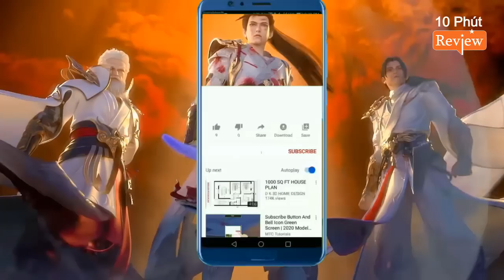Thế Giới Hoàn Mỹ Tập 221 | Chiến Trường Tiên Cổ Mở Ra, Thạch Hạo Lên Đài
THẾ GIỚI HOÀN MỸ

- Nhân vật chính: Hoang Thiên Đế - Thạch Hạo
- Vợ: Hỏa Linh Nhi (chính thất), Vân Hi (mẹ của Tiểu Thạch Đầu), Thanh Y

🌈Cảnh Giới:
👉 Phàm Nhân:
1.Bàn Huyết Cảnh: Sơ Kỳ – Trung Kỳ – Hậu Kỳ – Viên Mãn (Cực Cảnh)
2.Động Thiên Cảnh: 1 Động Thiên – 10 Động Thiên (Cực Cảnh)
3.Hóa Linh Cảnh: Thân Thể Thành Linh – Trọng Tố Chân Ngã – Động Thiên Dưỡng Linh
4.Minh Văn Cảnh (Phong Hầu): Sơ Kỳ – Trung Kỳ – Hậu Kỳ – Viên Mãn
5.Liệt Trận Cảnh (Vương Giả ): Sơ Kỳ – Trung Kỳ – Hậu Kỳ – Viên Mãn
6.Tôn Giả Cảnh: Sơ Kỳ – Trung Kỳ – Hậu Kỳ – Viên Mãn
👉 Thần Đạo:
1.Thần Hỏa Cảnh (Ngụy Thần ): Sơ Kỳ – Trung Kỳ – Hậu Kỳ – Viên Mãn
2.Chân Nhất Cảnh (Chân Thần): Sơ Kỳ – Trung Kỳ – Hậu Kỳ – Viên Mãn
3.Thánh Tế Cảnh (Thần Vương): chiến lực thay đổi liên tục từ Tôn Giả tới Thiên Thần
4.Thiên Thần Cảnh: Sơ Kỳ – Trung Kỳ – Hậu Kỳ – Viên Mãn
5.Hư Đạo Cảnh
6.Trảm Ngã Cảnh: Sơ Kỳ – Trung Kỳ – Hậu Kỳ – Viên Mãn
7.Độn Nhất Cảnh (Chí Tôn): Sơ Kỳ – Trung Kỳ – Hậu Kỳ – Viên Mãn
8.Chí Tôn Cảnh: Sơ Kỳ – Trung Kỳ – Hậu Kỳ – Viên Mãn
9.Chí Tôn Cực Đạo (Nhân Đạo Đỉnh Phong)
👉 Tiên Đạo (Trường Sinh Lĩnh Vực):
1.Chân Tiên
2.Tiên Vương: Yếu Nhược – Bình Thường – Tuyệt Đỉnh – Bá Chủ
3.Chuẩn Tiên Đế
4.Tiên Đế
👉 Hệ Thống Tu Luyện do Thạch Hạo tự sáng tạo:
1.Luân Hải Bí Cảnh
2.Đạo Cung Bí Cảnh
3.Tứ Cực Bí Cảnh
4.Hóa Long Bí Cảnh
5.Tiên Đài Bí Cảnh
5.1.Tiên Hồng Trần (Tiên khác loại): Nhất Thế – Cửu Thế
5.2.Đệ Thập Thế: Độ Kiếp Thành Chân Tiên
6.Ngẩng Đầu Ba Thước Có Thần Minh (Tiên Vương)
7.Thần Minh Hợp Nhất Với Cơ Thể (Chuẩn Tiên Đế)
8.Tiên Đế